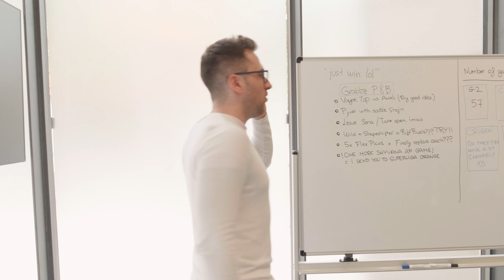Trips and Ticks | Best Teamfight Tactics Guide by ocelote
Have you been struggling to play Teamfight Tactics? Learn the best trips and ticks from the master tactician ocelote, as he teaches you the best strategies to succeed at TFT.